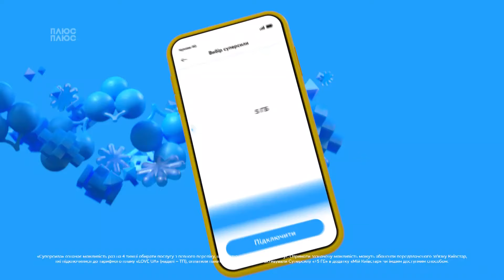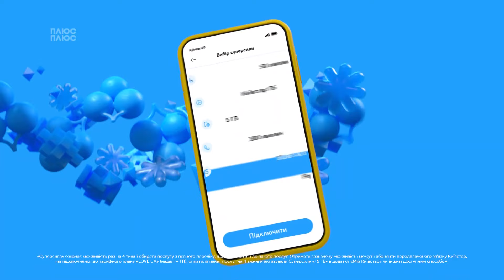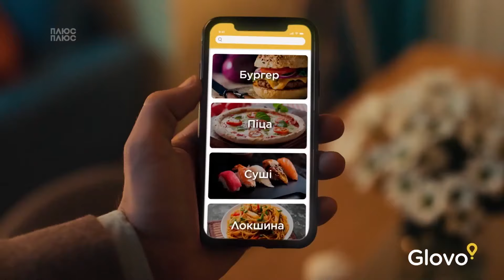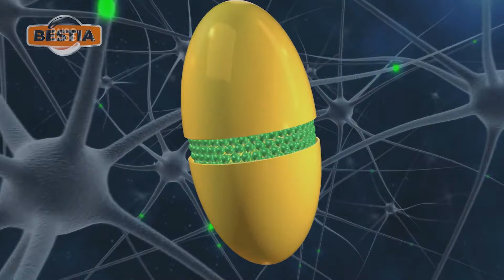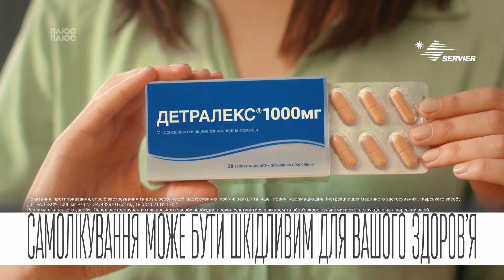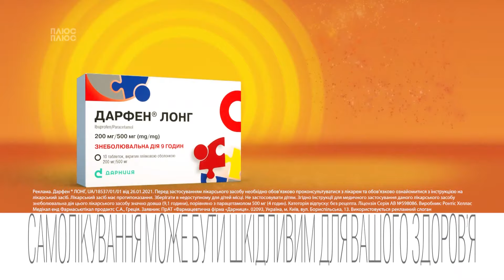ПЛЮСПЛЮС HD - Реклама и анонсы (12.07.2022)